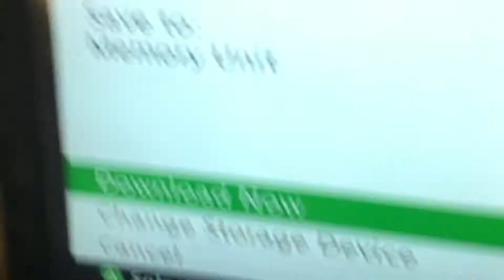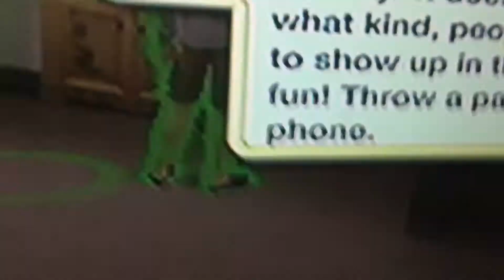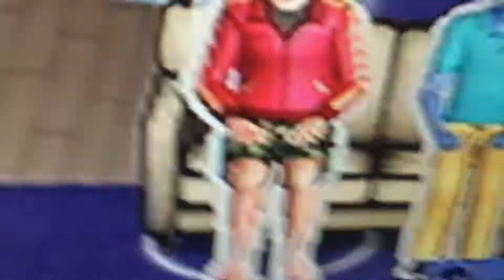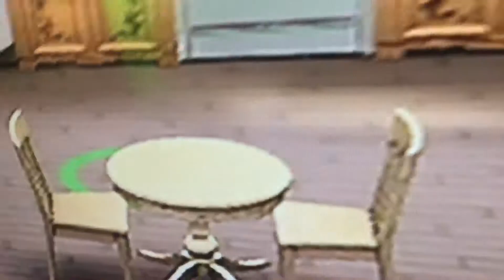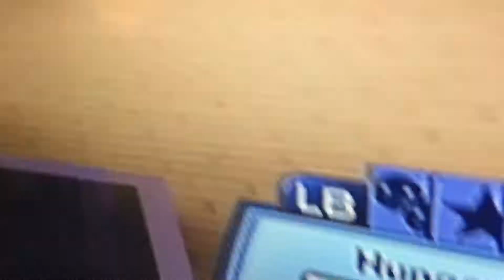Sims 3 sponge bob role play part 5 this is not good